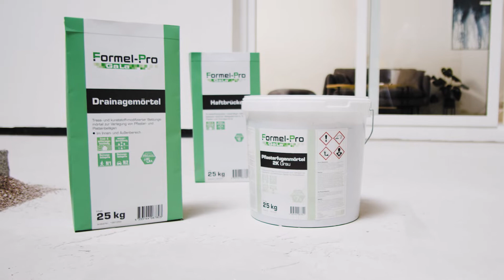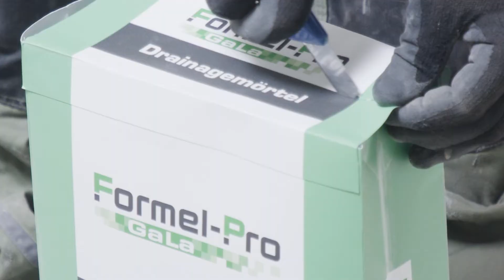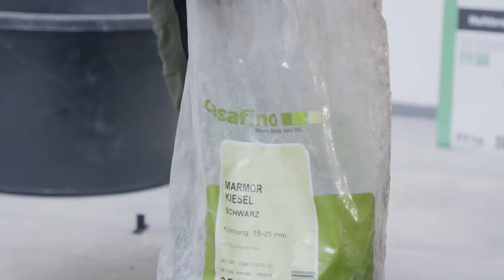Formel-Pro GaLa Pflasterfugenmörtel Zement mit Drainagemörtel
In diesem SYSTEM-Video aus dem Bereich Garten- und Landschaftsbau zeigen wir Ihnen eine Anleitung, wie Sie Ihre Terrassenplatten auf einer Schottertragschicht fachgerecht verlegen und dann mit Fugenmörtel verfugen.

Als Bettung kommt dabei Formel-Pro GaLa Drainagemörtel zum Einsatz.

Zum Verfugen wird in diesem Fall Formel-Pro GaLa Pflasterfugenmörtel Zement verwendet

Für Bewegungsfugen zu Terrassenplatten sowie zu festen Bauteilen sorgt das Formel-Pro Universalfugenband.

Das Formel-Pro SYSTEM GaLa Platten- und Pflasterverlegung bietet Ihnen eine Fülle weiterer Anwendungsoptionen zum einfachen, sicheren und fachmännischen Betten, Verlegen und Verfugen von Pflastersteinen bzw. Terrassenplatten – alles aus einer Hand.

Mehr Informationen zum diesem Formel-Pro SYSTEM finden Sie

Die Formel-Pro SYSTEME sind sorgsam durchdachte Zusammenstellungen unserer Produkte, die es Ihnen als Handwerker erlauben, eine bestimmte Arbeit schnell, einfach, sicher und fachgerecht durchzuführen. Sie können sich darauf verlassen, dass alle Komponenten perfekt aufeinander abgestimmt sind und so ein optimales Ergebnis ermöglichen. Zudem bieten Ihnen die Formel-Pro SYSTEME stets mehrere Möglichkeiten zur Verarbeitung, aus denen Sie wählen können.

Ihre Vorteile mit den Formel-Pro SYSTEMEN
• Sicherheit, dass sämtliche Formel-Pro
Produkte eines SYSTEM-Bereichs optimal aufeinander
abgestimmt sind und bestmögliche Ergebnisse ermöglichen
• Ständige Verfügbarkeit sämtlicher Formel-Pro SYSTEM-Artikel
in allen BayWa Baustoffe Standorten
• Zugriff auf nützliche Services der Formel-Pro Homepage, z. B. den SYSTEM-Kalkulator, Video-Anleitungen und vieles mehr
• Fachkundige SYSTEM-Beratung durch erfahrene und kompetente BayWa Fachberater, die Ihnen gerne telefonisch, per E-Mail oder persönlich in Ihrem Baustoff-Standort mit Rat und Tat zur Seite stehen

Kapitel:

00:00 Vorspann

00:20 Intro

00:56 Arbeitsvorbereitung

01:22 Drainagemörtel verarbeiten

02:48 Haftbrücke verarbeiten und Terrassenplatten verlegen

05:34 Pflasterfugenmörtel verarbeiten

08:33 Abspann

Produktlinks:

00:57

01:22

02:56

04:21

05:23